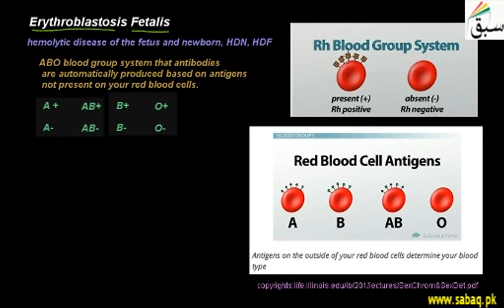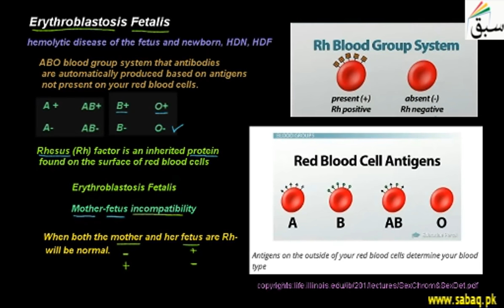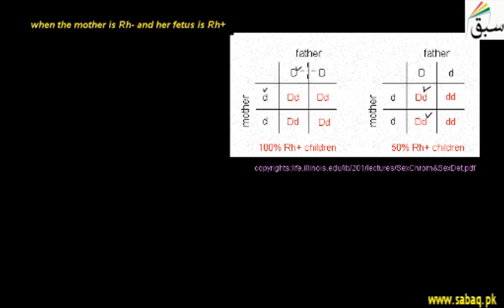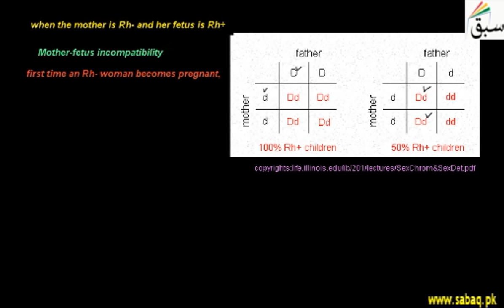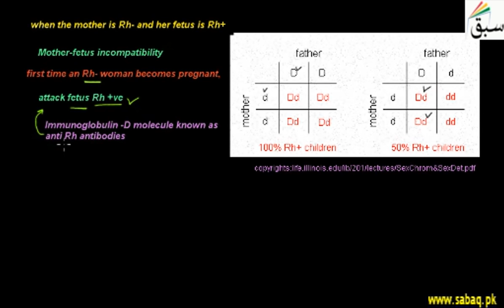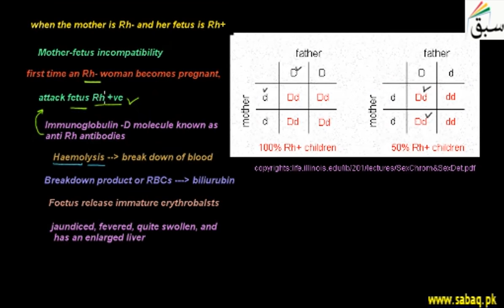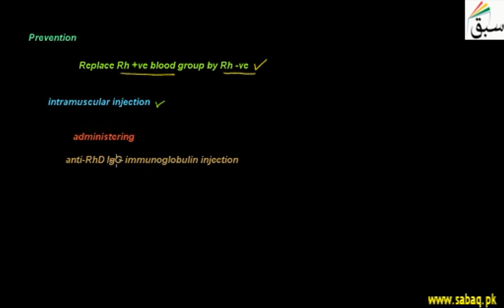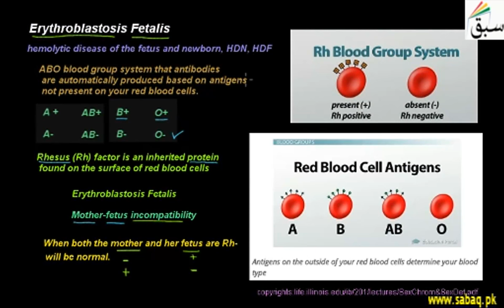Erythroblastosis Fetalis, Biology Lecture | Sabaq.pk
Erythroblastosis Fetalis is hemolytic anemia in the fetus
This video is about: erythroblastosis fetalis. Practice tests and free video lectures for Physics, Chemistry, Biology, Math’s, Computer Science, English & more subjects are also available at Sabaq.pk. So, subscribe to Sabaq.pk/Sabaq Foundation now and get high marks in your exams.

CLASSES WE COVER AT SABAQ.PK / SABAQ FOUNDATION:

1. KG
2. Class 1
3. Class 2
4. Class 3
5. Class 4
6. Class 5
7. Class 6
8. Class 7
9. Class 8
10. Class 9
11. Class 10
12. Class 11
13. Class 12
14. Class 13
15. Class 14
16. MCAT
17. ECAT
18. CSS

BOARDS WE COVER AT SABAQ.PK / SABAQ FOUNDATION:

1. FBISE
2. Sindh Board
3. KP Board
4. Balochistan Board
5. Cambridge

STUDY MATERIAL WE OFFER AT SABAQ.PK / SABAQ FOUNDATION:

1. Physics Lectures
2. Chemistry Lectures
3. Mathematics Lectures
4. Biology Lectures
5. English Lectures
6. General Science Lectures
7. Computer Science Lectures
8. General Math Lectures
9. Accounting Lectures
10. Statistics Lectures
11. Advance Accounting Lectures
12. Cost Accounting Lectures
13. Practice Tests
14. Physics Practical
15. Chemistry Practical